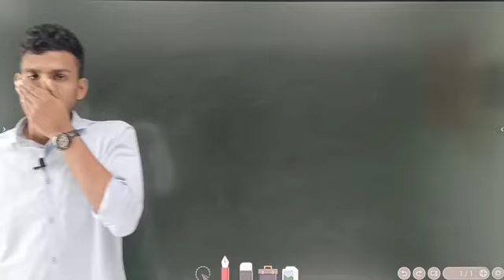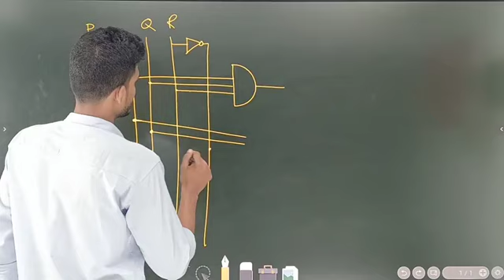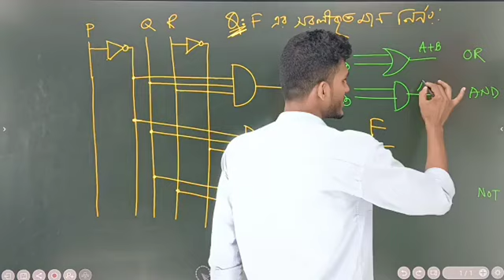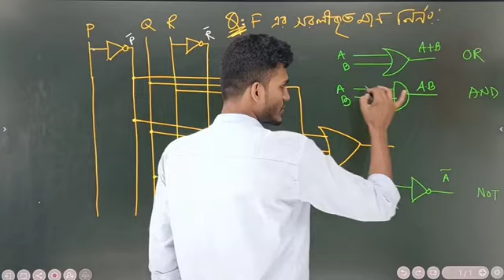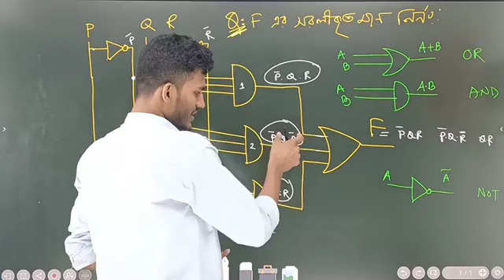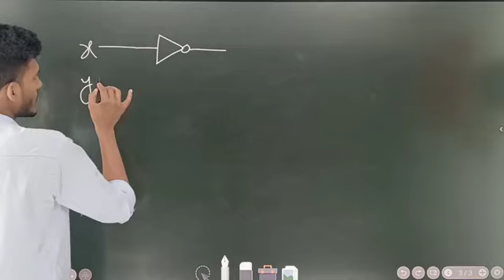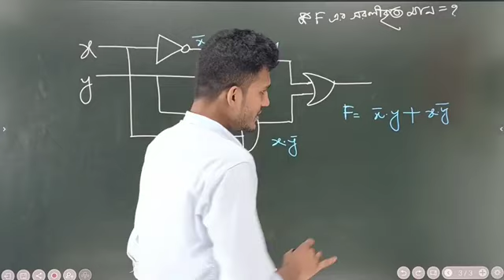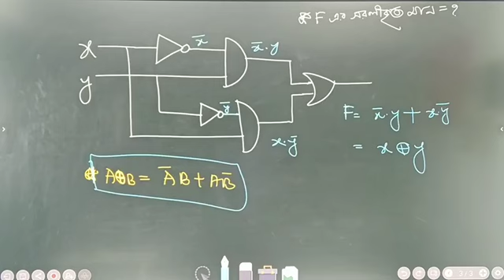সংখ্যা পদ্ধতি। আইসিটি